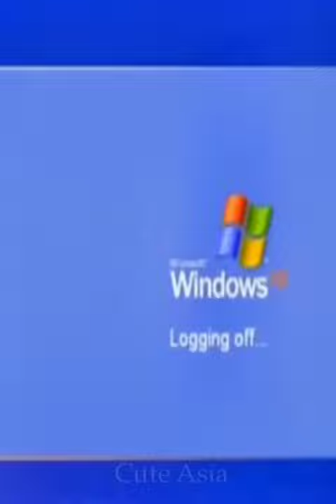| funny video | Ahthy idea official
Hi there everyone ! This is channel that post about the funny video for entertainment at the rest time. I hope everyone happy with this channel and do not mind at all.

Whis you good luck all the time.
Wait for the next videos.